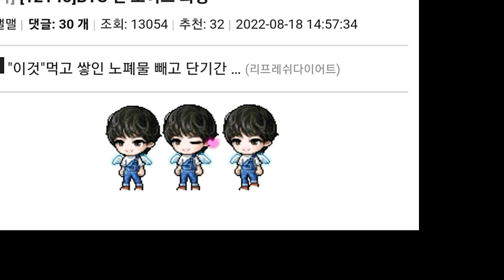J-Hope BTS, Jimin, dan Jungkook Menikmati LA, Perjalanan Hobipalooza & JIN EFFECT